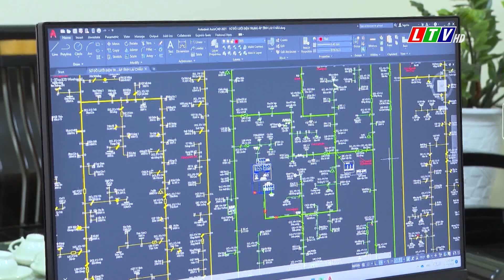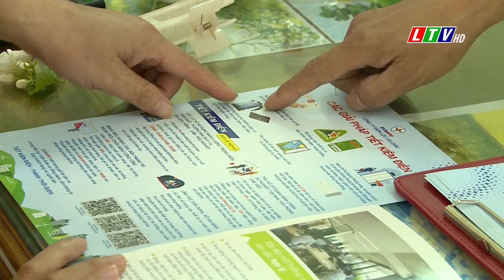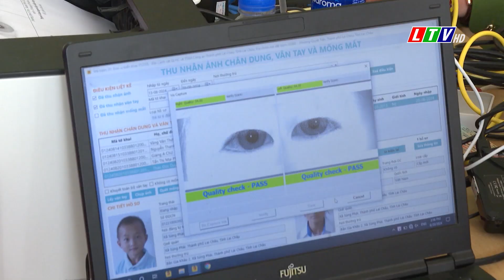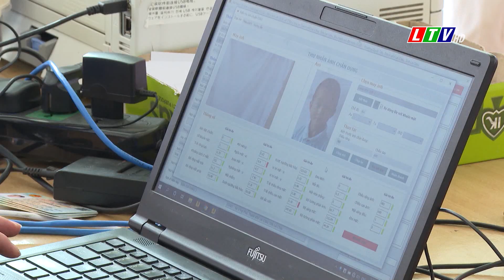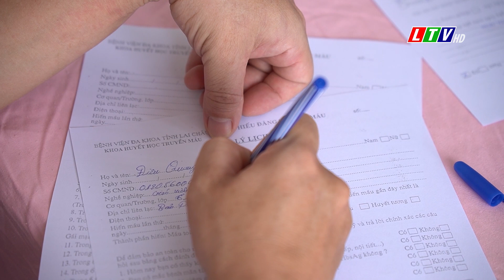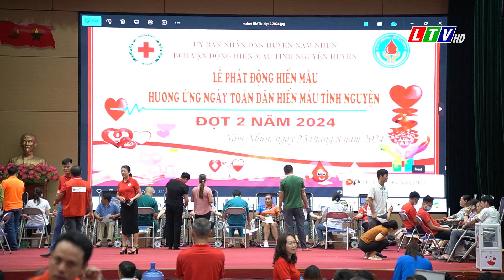Tin tức thời sự Lai Châu sáng, ngày 26/08/2024